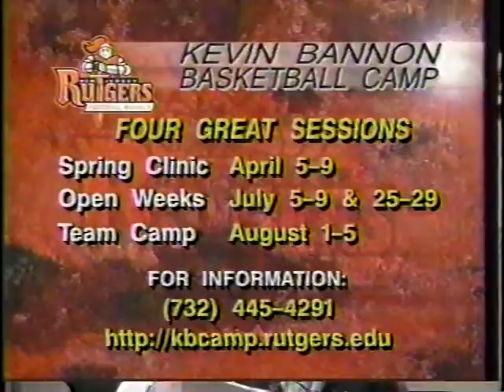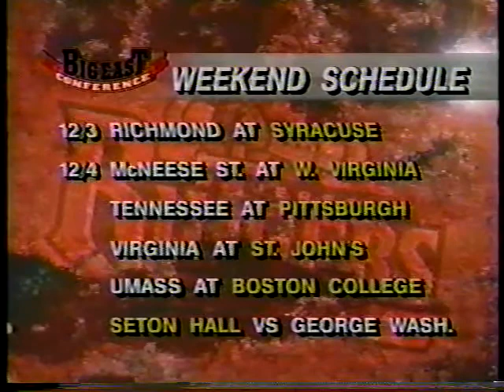Rutgers Basketball Scrapbook - Vol. 21 (1999)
Rutgers Scarlet Knights Men's Basketball highlights, news clips, interviews, feature stories, and coach's shows from March 3 to December 8, 1999.
Dick Vitale & Digger Phelps on RU NCAA chances (3/3); RU-Pitt highlights (3/4); Tri-State Road to the Final Four w/ Gary Apple & Jim Spanarkel (3/4); RU team on CBS Selection Show (3/7); Spanarkel on NCAA snub (3/7); RU NCAA snub on Sports Rap Live (3/7); NIT ticket line story (3/8); NIT/NCAA interviews on Comcast SportsTalk (3/8); Kevin Bannon Show (3/8); Dick "Hoops" Weiss on Comcast SportsTalk (3/9); RU-Hofstra highlights (3/11); Tim Capstraw on Comcast SportsTalk (3/11); RU-Clemson preview (3/15); RU-Clemson highlights & postgame interviews (3/16-3/17); Kevin Bannon Show (3/19); Kevin Bannon on recruits Luis Flores & Mike Tompson on Comcast SportsTalk (5/3); Minnesota interest in Bannon story (7/?); Herve Lamizana commitment (10/14); RU-Marathon highlights (11/3); RU season preview (11/7); RU-Rider highlights (11/20); RU-Charleston Southern highlights (11/22); RU-Nebraska score (11/27); Waliyy Dixon feature (11/28); Kevin Bannon Show (12/2); RU-St. Joe's highlights (12/8)